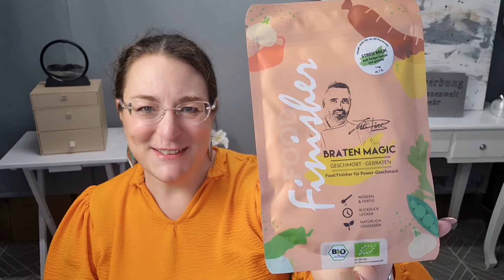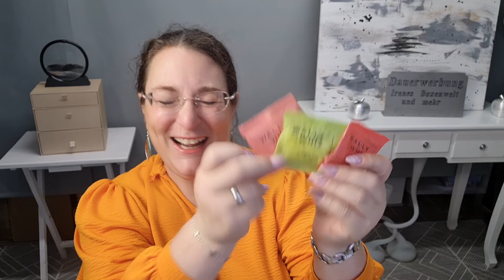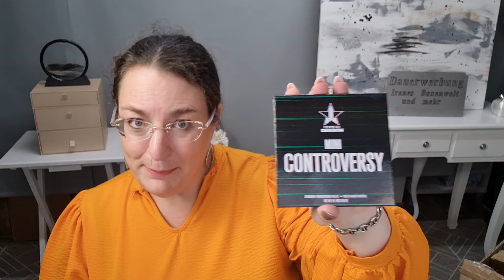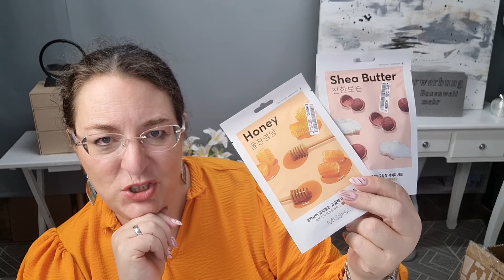Überraschungspost 🎁 Zuschauerpakete 🧡🧡🧡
In diesem Video zeige ich euch meine Überraschungspäckchen, die ich zum Geburtstag zugeschickt bekommen habe 🧡

Ich hatte bereits ein Video abgedreht,
aber zum Einen reichte die Zeit nicht mehr für die letzten beiden (wie ich dachte). Dann aber kam völlig überraschend noch ein drittes.

Ihr seid der Wahnsinn 🧡

Ich finde es nach wie vor unfassbar, dass es euch wichtig ist, mich mit Zuschauerpost zu überraschen ; und es wird nie selbstverständlich für mich sein.

Ihr seid einfach die liebste Community 🧡

Und wie ich im anderen Video gesagt und geschrieben habe - ich zeige die Sachen nicht um anzugeben oder "Ätschi Bätschi - ich hab was und du nicht !" .

Meine Accounts :

hormesirene

irenes_sale

Irene Hormes
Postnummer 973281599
Packstation 204
41334 Nettetal

Hermes :
Hermes Shop
Aral Tankstelle Waurich
An der Kleinbahn 5
41334 Nettetal

Bitte Sendungsnummer mitteilen damit ich weiß, dass etwas kommen soll.

🎀 TEMU 🎀

Code findest du in den jeweiligen Kooperations Videos.
Es sind immer unterschiedliche.

🎀 Glossybox 🎀 *

5€ Ersparnis auf deine erste Box
und ich bekomme ebenfalls
5€ Guthaben Credits

🎀 CharmyBox 🎀

IRENE10

Mit dem Code sparst du 10%

🎀 DEGUSTA BOX 🎀

440RP

Damit sparst du 40% auf deine erste Box und zahlst für diese 9,99 € statt 15,99 €

🎀 Yepoda 🎀 *

GLOW-IRENE

Mit dem Code sparst du 20%

GLOW-HB19

(* Affliate Link)

🎀 Brandnooz 🎀

IreneCLC

Mit diesem Code gibt es die 1. Classic Box für nur 10,99 € statt 15,99 €

Überbrückungsmusik :
Aus der Library
Keine Namensnennung erforderlich